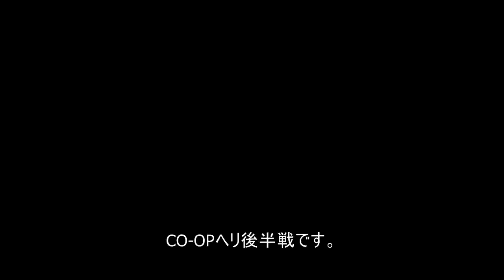ACE COMBAT ASSAULT HORIZON_CO-OP2（後半）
エースコンバット アサルトホライゾンでヘリCO-OPプレイしました。（2011/10/15）
メンバーは3名。
プレイ時間は16分程あったので、前半、後半で分割してます。